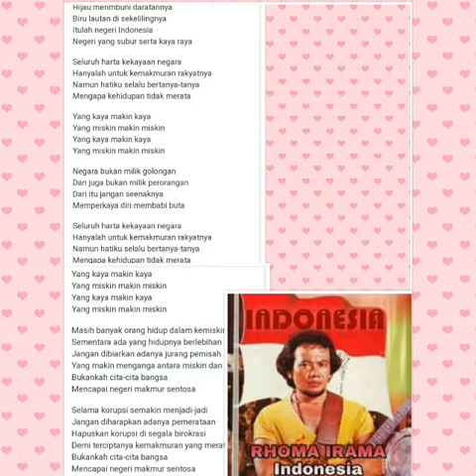INDONESIA (COVER)_H.RHOMA IRAMA